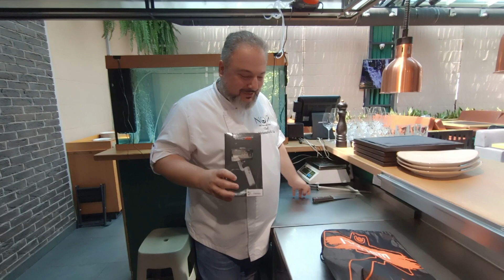Распаковка на. подарок от подписчиков, стабилизатор для смартфона . Спасибо подписчикам за подарок!!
А если вам не нравится качество звука , вы уже знаете что надо делать . 😘😘😘😘😘😘😘